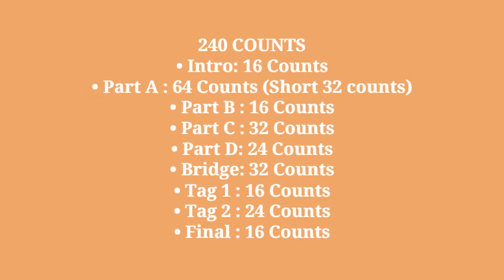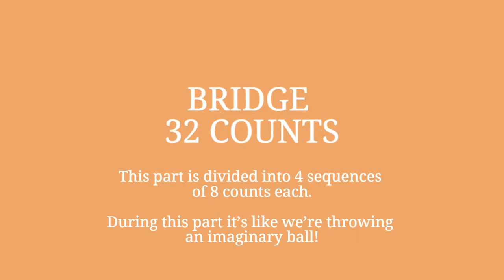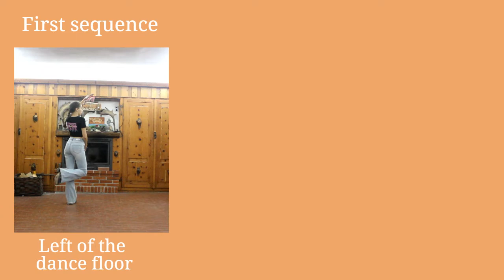Speedy - Teach & Dance (Country Line Dannce)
Choreo: Speedy
Choreographer: Katia Fraguglia
Presentato al Voghera country festival catalan cup
Level: Advanced
240 counts
• Intro: 16 Counts
• Part A : 64 Counts (Short 32 counts)
• Part B : 16 Counts
• Part C : 32 Counts
• Part D: 24 Counts
• Bridge: 32 Counts
• Tag 1 : 16 Counts
• Tag 2 : 24 Counts
.       Final: 16 Counts
Sequence:
INTRO – TAG 1 – A – TAG 2 – B – TAG 1 – TAG 1
A (short 32) – TAG 2 – B – C – bridge – D – B – FINAL
 Dancers: Margherita, Sofia, Sara e Katia.